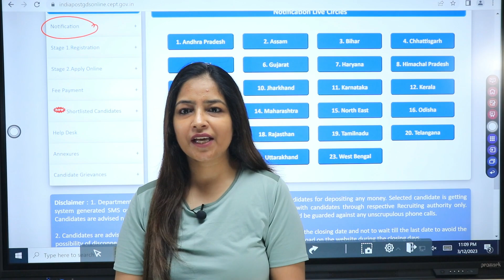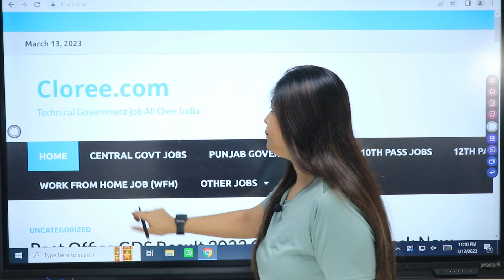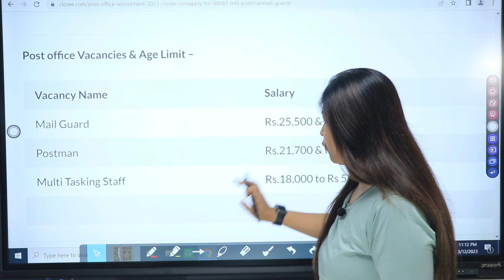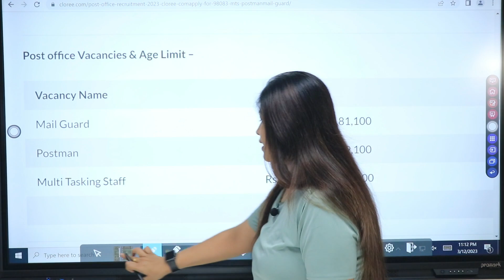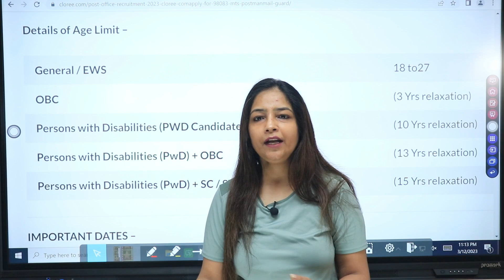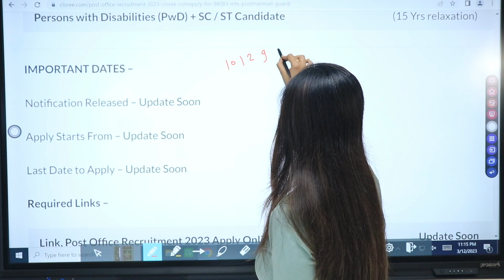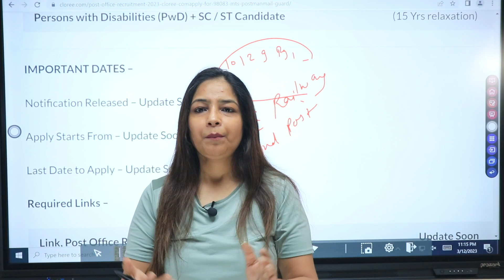Post Office MTS Postman MailGuard New Vacancy 2023 | Post Office Recruitment 2023|Post Office Bharti